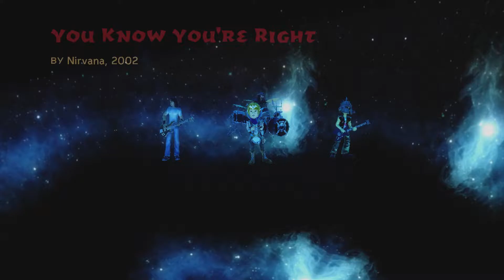You Know You're Right by Nirvana Full Band FC #4555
Not much to actively make it harder than RB. The strumming is probably a bit easier but this is GH so this was still the worst grind ever.